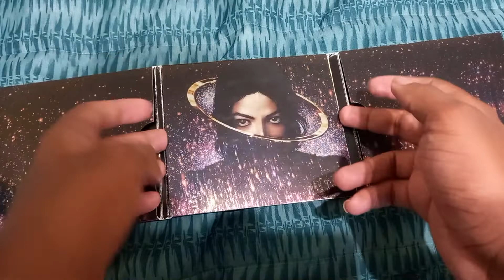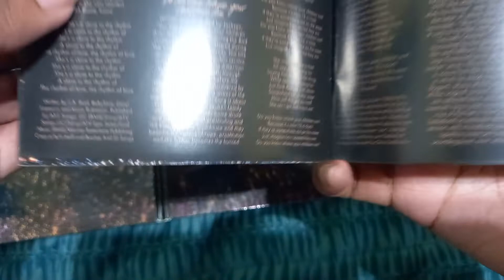Michael Jackson Xscape CD (Deluxe) Unboxing 2014 💽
8 Unreleased tracks by Michael Jackson and original version

bonus track by Michael Jackson and Justin Timberlake in "Love Never Felt So Good"

2014 MJJ Productions for Michael Jackson